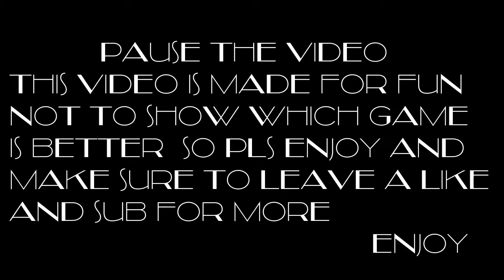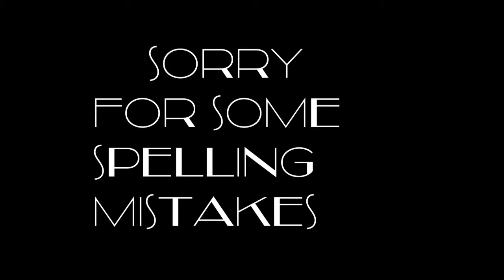ANIMAL JAM VS FANTAGE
HOW R U FINE
IF YES
SUB ME TO SHOW
U R FINE